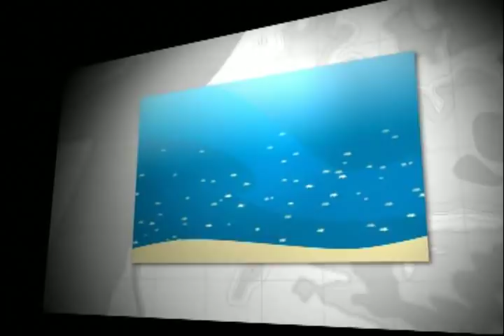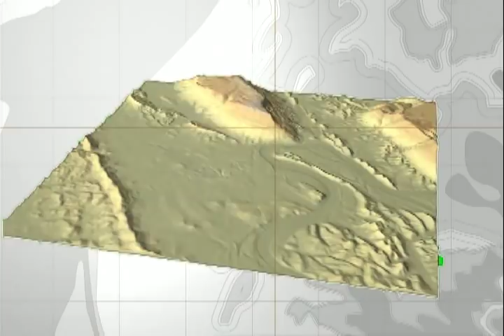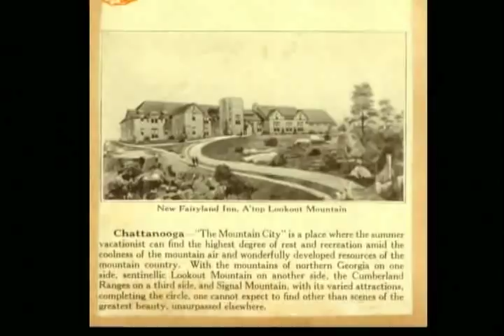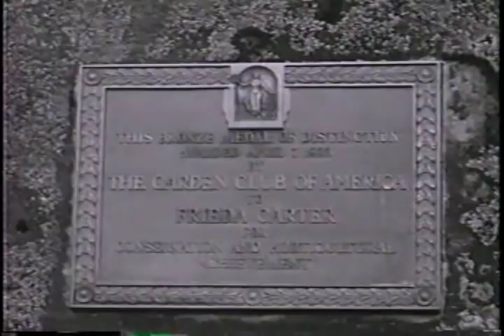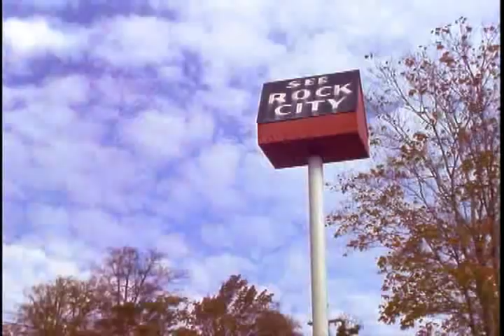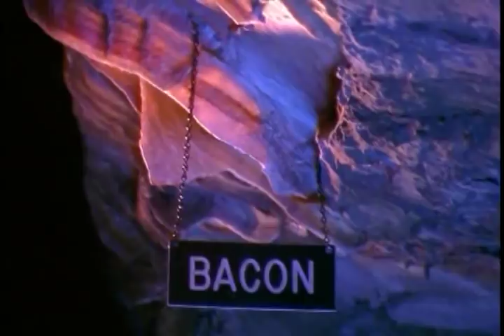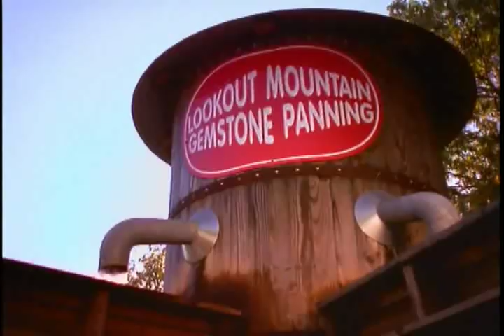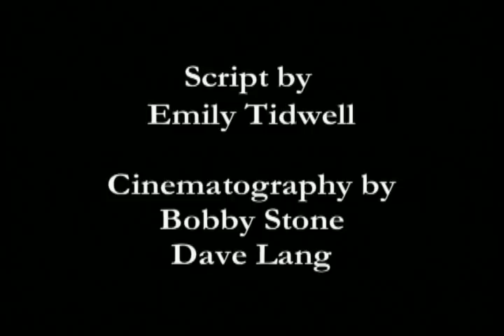Lookout Mountain Rock City & Ruby Falls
In Chattanooga, TN, there are many sites to see but these are the most popular, historic, and memorable ones there. Enjoy!

Chattanooga, TN